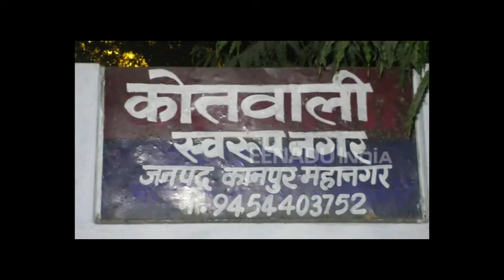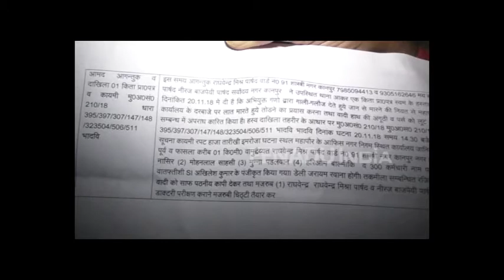कानपुर: पार्षदों ने थाने का घिराव कर जमकर किया हंगामा, एकतरफा कार्रवाई पर भड़के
कानपुर: स्वरूप नगर पुलिस के कर्मचारियों की ओर से एकतरफा कार्रवाई से भड़के पार्षदों ने थाने का घेराव कर दिया, जिसके बाद सड़क जाम कर पुलिस प्रशासन के खिलाफ जमकर नारेबाजी की. बवाल को बढ़ता देख स्वरूप नगर थानाप्रभारी भाग निकले. कुछ देर बाद सीओ कर्नलगंज फोर्स के साथ पहुंचे और नाराज पार्षदों को शांत कराया.